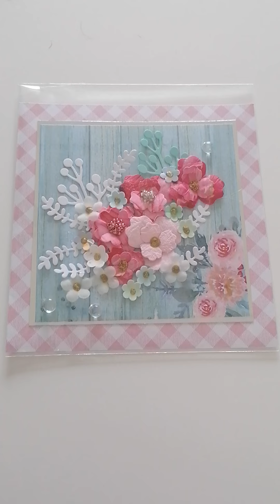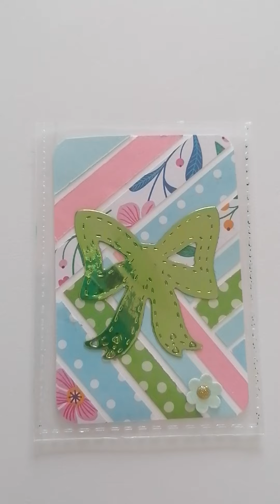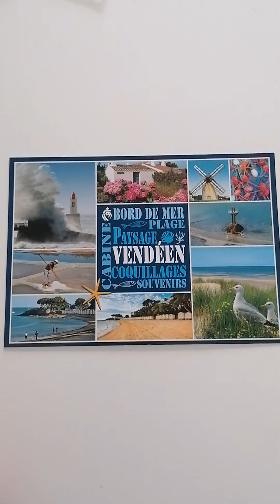Ma participation pour le concours de